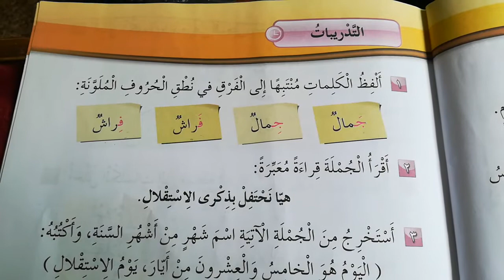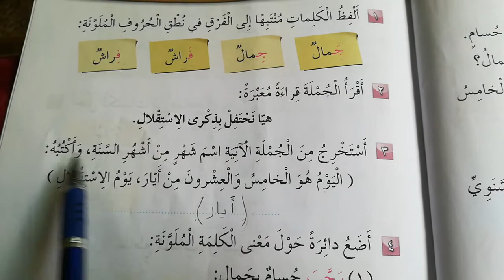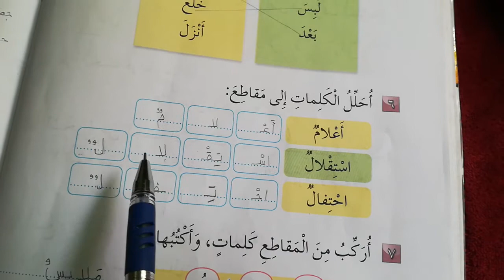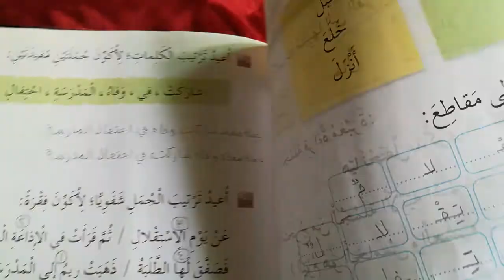الصف الثاني مادة اللغة العربية درس يوم الاستقلال (الجزء الثالث )